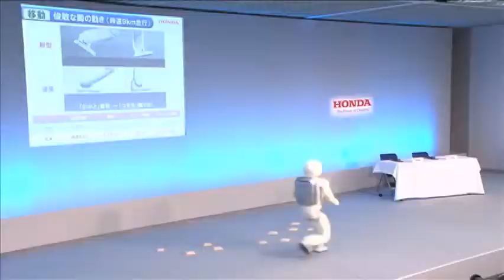Honda's All new ASIMO Runs at 9 khm